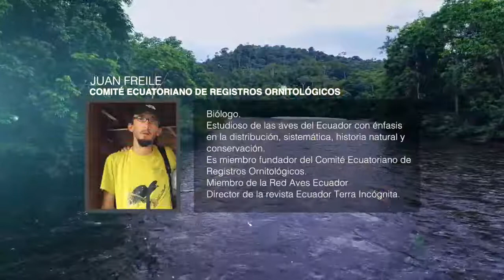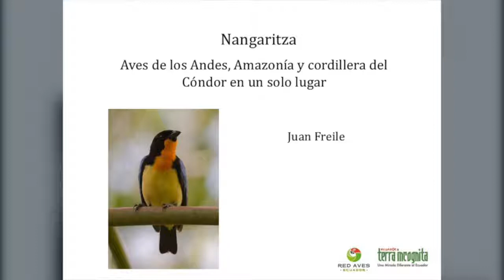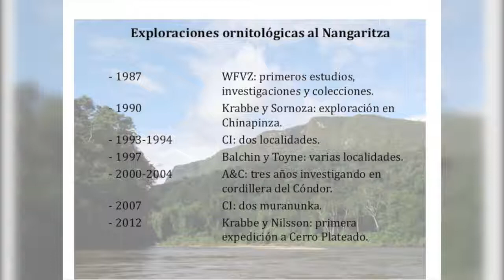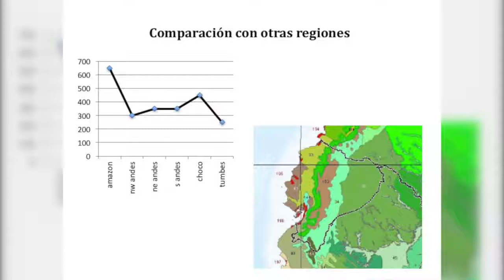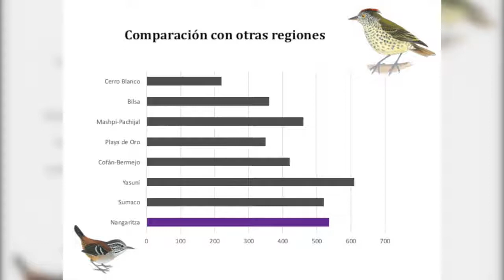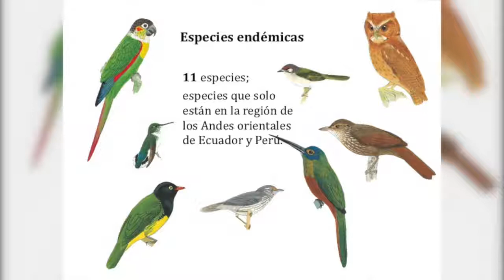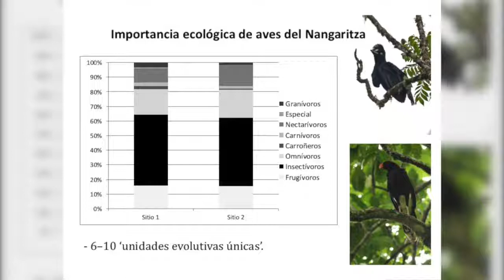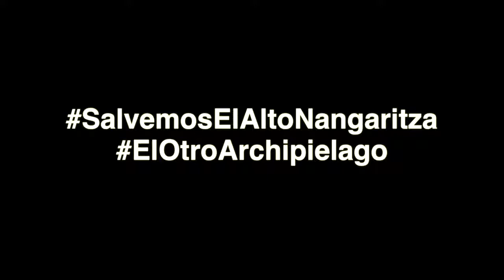Juan Freile – Comité Ecuatoriano Registros Ornitológicos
Juan Freile es miembro fundador del Comité Ecuatoriano de Registros Ornitológicos. Él que ha estudiado las aves del Ecuador, especialmente las existentes en el Alto Nangaritza, donde podemos encontrar más de 535 especies.

Freile a visitado el Alto Nangaritza desde hace 18 años, y asegura estar enamorado de este último punto nodal entre los Andes, la Amazonía y la Cordillera del Cóndor.

Gobierno Provincial de Zamora Chinchipe

Salvador Quishpe Lozano
Prefecto

"La Minga Continúa..."